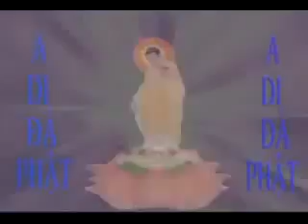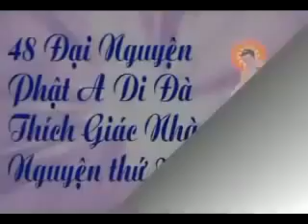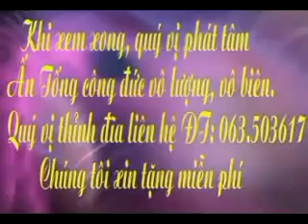48 Đại Nguyện Phật A Di Đà Nguyện Thứ 21 Thích Giác Nhàn